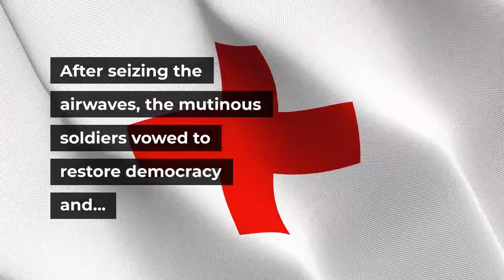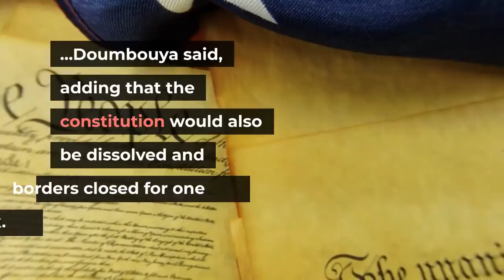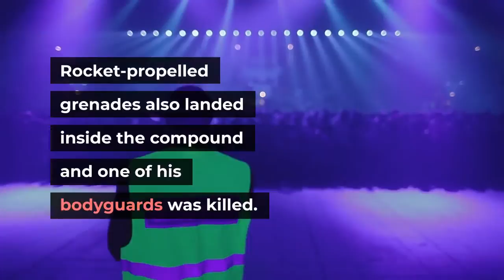Army colonel on Guinean TV says government is dissolved borders shut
CONAKRY, Guinea — A Guinean army colonel seized control of state television Sunday and declared that President Alpha Conde's government had been dissolved and the West African nation's borders closed, an announcement that came after hours of heavy gunfire erupted near the presidential palace. The dramatic developments Sunday bore all the hallmarks of a West African coup d'etat. After seizing the airwaves, the mutinous soldiers vowed to restore democracy and gave themselves a name: The National Committee of Gathering and Development. Col. Mamadi Doumbouya sat draped in a Guinean flag with a half dozen other soldiers in uniform alongside him as he read the statement, vowing: "The duty of a soldier is to save the country."He made no mention of Conde's whereabouts, and it was not immediately known where the 83-year-old leader was after Sunday's attack. Conde's popularity has plummeted since he sought a third term last year, saying that term limits did not apply to him."The personalization of political life is over. We will no longer entrust politics to one man, we will entrust it to the people," Doumbouya said, adding that the constitution would also be dissolved and borders closed for one week. Doumbouya, who has headed a special forces unit in the military, said he was acting in the best interests of the nation of over 12.7 million people. Not enough economic progress has been made since independence from France in 1958, the colonel said."If you see the state of our roads, if you see the state of our hospitals, you realize that after 72 years, it's time to wake up," he said. "We have to wake up."Heavy gunfire had erupted early Sunday near the presidential palace in the capital of Conakry and went on for hours, sparking fears of a coup attempt. The Defense Ministry claimed that the attack had been repelled, but uncertainty grew when there was no sign of Conde on state television or radio. His reelection in October had prompted violent street demonstrations in which the opposition said dozens were killed. Sunday's developments underscored how he had also become vulnerable to dissenting elements within his military. Conde came to power in 2010 in the country's first democratic election since independence from France. Many saw his presidency as a fresh start for the country, which has been mired by decades of corrupt, authoritarian rule. Opponents, though, say he has failed to improve the lives of Guineans, most of whom live in poverty despite the country's vast mineral riches including bauxite and gold. In 2011, he narrowly survived an assassination attempt after gunmen surrounded his home overnight and pounded his bedroom with rockets. Rocket-propelled grenades also landed inside the compound and one of his bodyguards was killed. Associated Press writer Krista Larson contributed to this report from Dakar, Senegal.